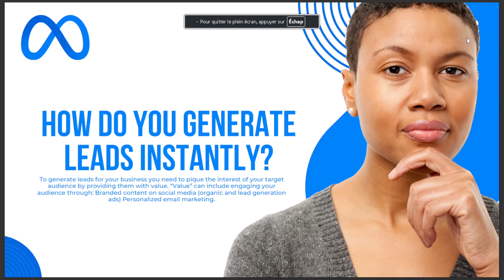HOW DO YOU GENERATE LEADS INSTANTLY